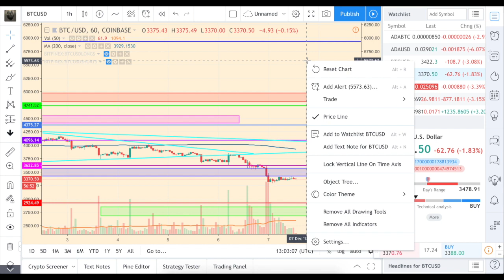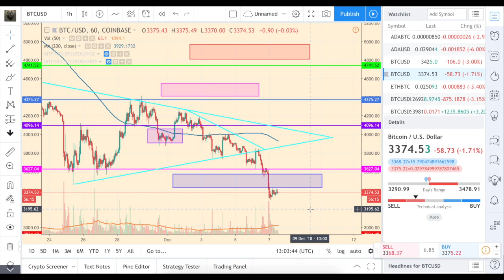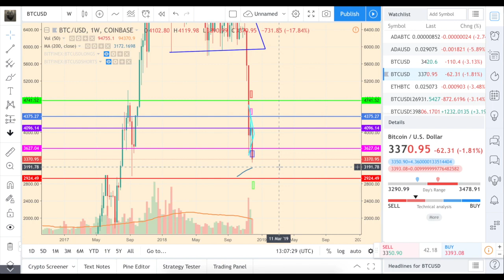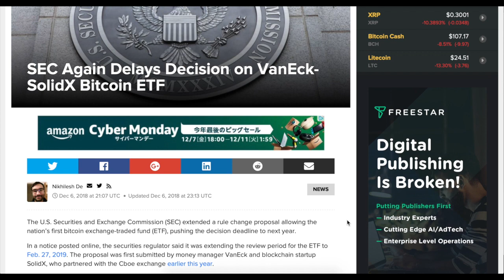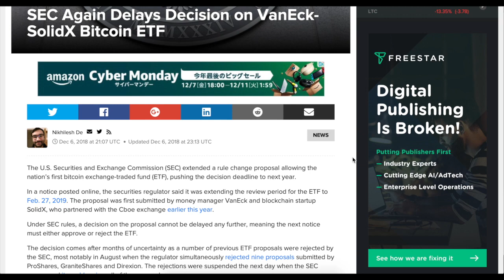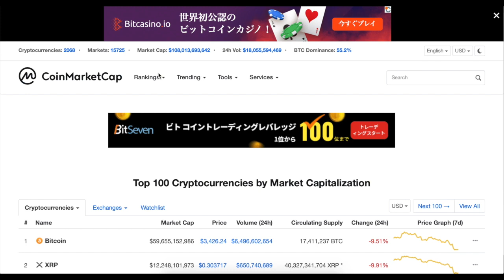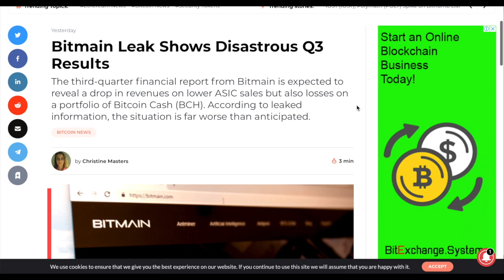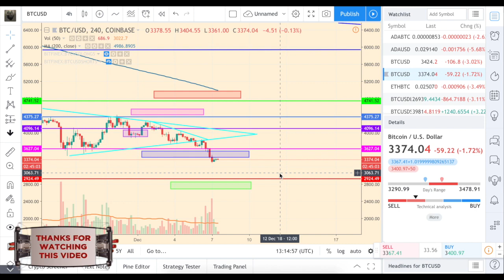Bitcoin ETF was delayed until February – last time! The price is aiming to 3000$. BCH drama.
Simple TA v.7! Everything played out nearly perfectly! Now the target is 3k, since there is no signs of the bulls at the market right now.
Official reason for the drop is the delayed decision on bitcoin ETF from SEC. But this is great! Because the spring of 2019th must be the spring for cryptocurrencies market too!